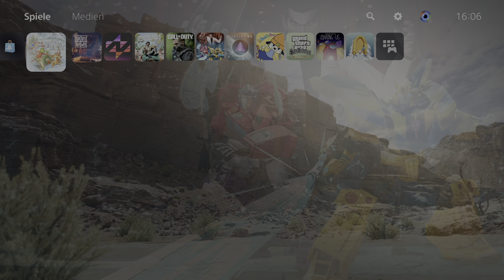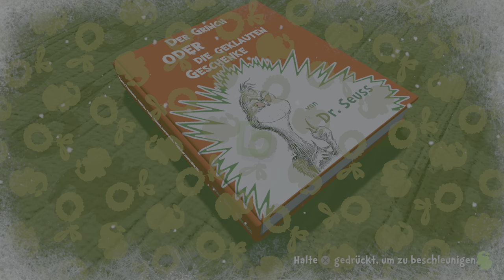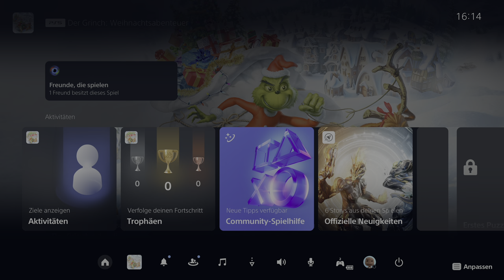Angezockt | Der Grinch Weihnachts Abenteuer [PS5] [4K] [HDR]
Der Grinch Weihnachts Abenteuer PS4
Der Grinch Weihnachts Abenteuer Switch
👍 🖖 🤟 🛒 Mein Equipment 🛍️ 🤟 🖖 👍
EpicPartner
Ihr habt Bock mit mir zu zocken oder zu texten? Kein Problem:
🕹️ PSN: odin_ase
🕹️ Steam: odin_ase